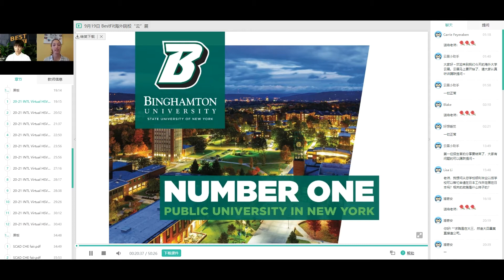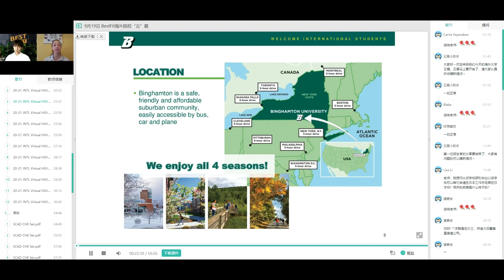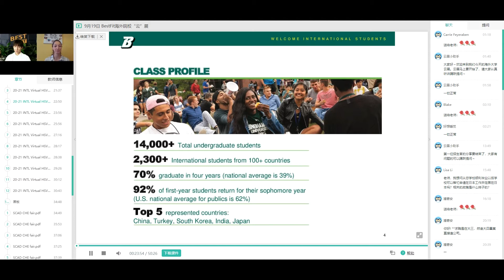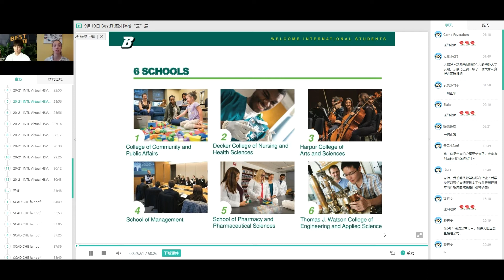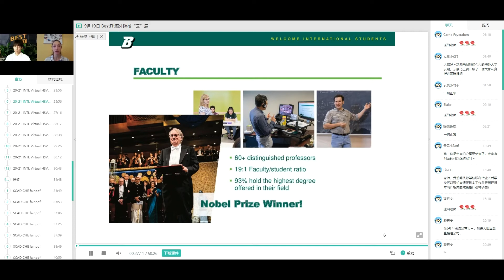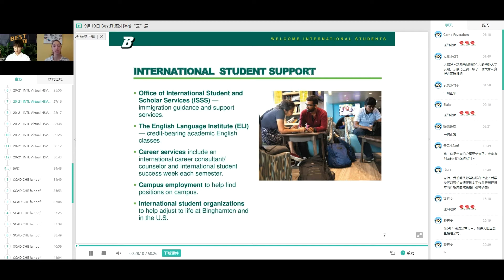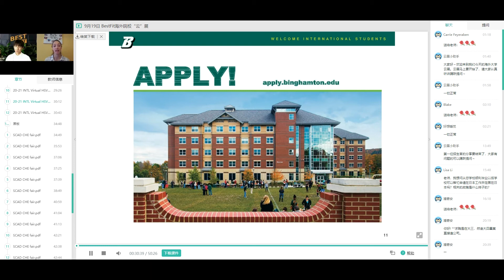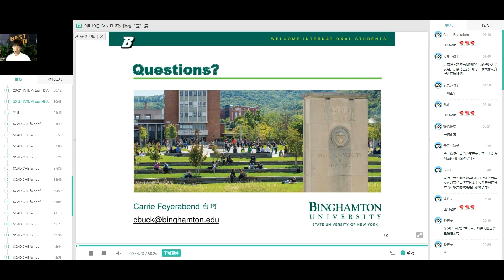Sunrise Undergraduate Webinar Series Binghamton University 0919